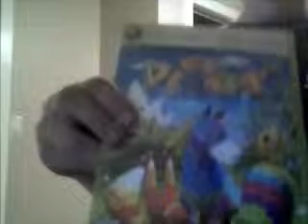Things I Like